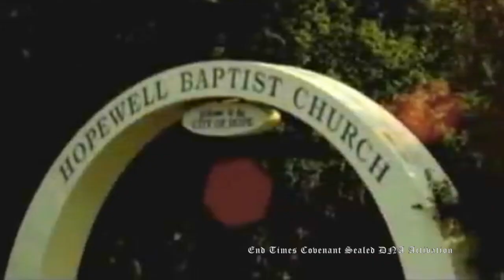American Christian Persecution Has Begun ! Corrupt Police Arrest Pure Souls In Moscow Idaho Hymns HD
666 channel,
666,
666 mark of the beast has arrived,
seal of god,
seal of god in your forehead,
seal of god on foreheads,
dna,
seal of god dna,
dna of god,
dna of god movie,
dna proof of god,
dna god signature,
dna language of god,
god's seal,
god's seal of approval,
end times prophecy,
prophecy,
end times productions,
end times preppers,
end times 2020,
end times signs,
end times sign,
end times dream,
end times dreams,
dreams,
end times signs latest events 2020,
revelation bible,
revelation explained,
how to know you are saved,
how to know you are a chosen one,
new christian movies 2020,
new christian movies,
new christian channel,
new christian channels,
new christian worship channel,
christian movies,
christian comedy,
christian comedian,
christian channel,
christian channels,
christian channels on youtube,
christian channels on youtube tv,
christian channel live,
christian channel tv,
christian channels live streaming,
christian girl,
christian girl instagram,
christian girlfriend,
christian wife,
christian wife advice,
christian dating,
christian girl dating,
christian girl advice,
christian,
christianity,
christianity explained,
christianity history,
christians,
christianity 101,
christianity documentary,
strict christian,
strict christian rules,
the rapture,
rapture,
rapture dream,
rapture dreams,
rapture dreams today,
rapture dreams Jesus,
rapture dream and vision,
rapture dream jesus is coming,
rapture dreams 2020 youtube,
harpazo rapturo,
harpazo 2020,
harpazo,
rapturo,
harpazo rapturo youtube,
harpazo 2021,
harpazo raturo 2021,
harpazo greek,
harpazo meaning,
harpazo in revelation,
harpazo tv live,
christ,
Jesus,
Jesus christ,
lord and savior,
god,
lord,
savior,
jesus is coming soon dream,
end times channel,
last days channel,
signs of the last days channel,
last days on earth history channel,
history channel,
religion,
religious,
religion channel,
religion youtube channel,
religious channels,
religious channel,
religious channels on youtube,
religious channels on youtube tv,
religious channel on tv,
religious family channel,
religious stories channel,
kjv,
king James version,
king James,
kjv bible,
kjv only,
kjv revelation,
king james version revelation,
kjv revelations,
king james bible revelations,
revelation,
revelations,
end times revelation,
end times revelations,
bible,
bibles,
last days great tribulation,
revelation tribulation,
last days tribulation,
tribulation saints,
tribulation,
the great tribulation,
egypt
egyptian,
Israel,
Jordan,
jordanian,
judea,
nazareth,
bethlehem,
the holy land,
holy land,
holy,
the holy scripture,
holy scripture,
scripture,
bible scripture,
bible scripture,
biblical scriptures,
biblical scripture,
biblical word,
bible prophecy,
prophetic word,
prophetic dreams,
prophetic dream,
christian dreams,
christian dream,
dream,
dreams,
dream from the lord,
dreams from the lord,
bible stories,
bible story,
biblical stories,
biblical story,
bible stories for sleep,
bible stories audio,
bible stories movies,
bible story movies,
bible story for sleep,
god wants obedience,
seven churches,
revelation 3,
rapture 2020,
the rapture of the church,
warning from god,
warnings from god,
word from god,
words from god,
sign from god,
signs from god,
sign from god 2020,
signs from god 2020,
covid19,
covid-19,
covid 19,
covid,
left behond dreams,
false doctrine,
osas,
osas false doctrine,
christian woman,
christian women,
christian woman channel,
christian woman channels,
christian woman live,
christian woman reaction,
christian woman interview,
christian woman speaker,
christian woman youtuber,
christian young woman,
christian woman comedian youtube,
the second coming,
second coming of Jesus,
second coming of Jesus christ,
second coming of Jesus dream,
god's wrath,
god's wrath 2020,
god wrath,
god wrath bible,
god wrath coming,
HD